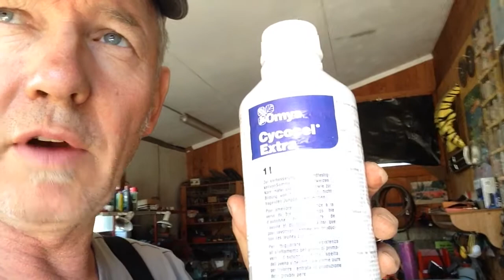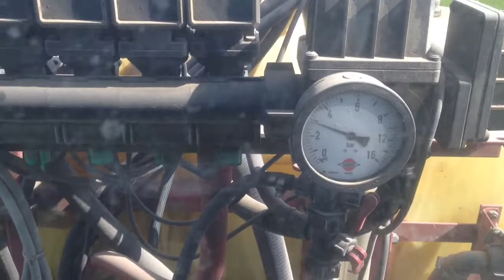Unkrautbekämpfung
im Winterweizen